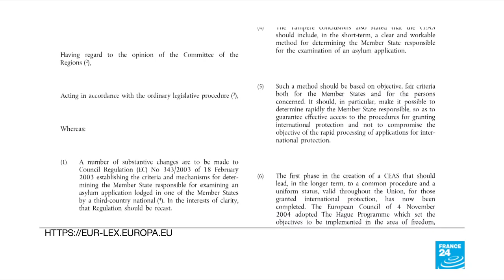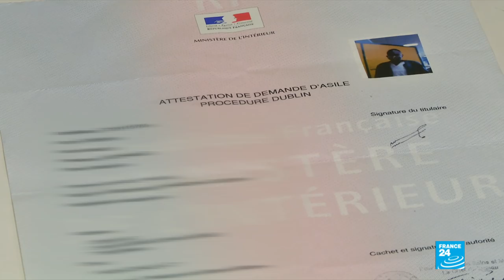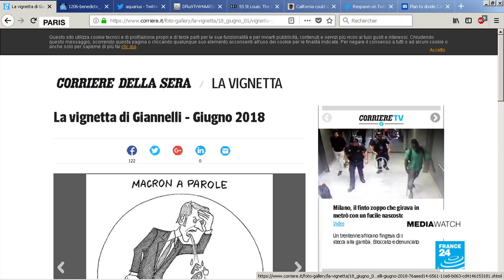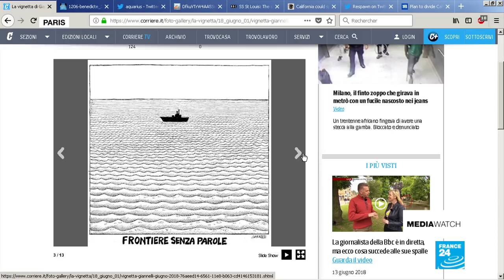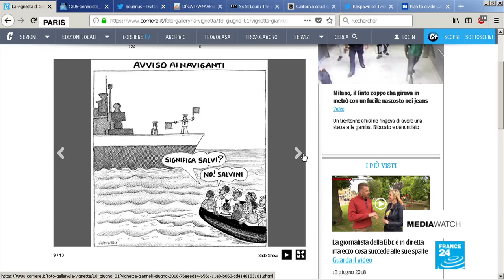Franco-Italian rift: Conte, Macron row over stranded migrants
Will the new Italian prime minister still be coming for lunch Friday?
Amid an escalation with France''s president over the refusal to take in stranded migrants in the Mediterranean, Emmanuel Macron calling for "not giving in to emotion" and insists he''s working with the government in Rome. This after the economy minister cancelled a meeting in Paris and the French ambassador to Italy was summoned over what the populists call "hypocritical lecturing" over the refusal to accept the Aquarius ship.